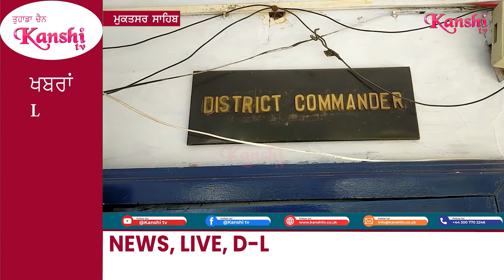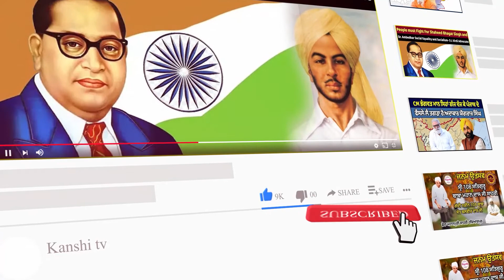ਡੇਰਾ ਪ੍ਰੇਮੀ ਗੋਲੀਕਾਂਡ 'ਚ ਜ਼ਖਮੀ ਹੋਏ ਹੋਮਗਾਰਡ ਦੇ ਪਰਿਵਾਰ ਨੇ ਕੀਤੀ ਪ੍ਰੈਸ ਕਾਨਫ਼ਰੰਸ @ Kanshi TV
ਡੇਰਾ ਪ੍ਰੇਮੀ ਗੋਲੀਕਾਂਡ 'ਚ ਜ਼ਖਮੀ ਹੋਏ ਹੋਮਗਾਰਡ ਦੇ ਪਰਿਵਾਰ ਨੇ ਕੀਤੀ ਪ੍ਰੈਸ ਕਾਨਫ਼ਰੰਸ